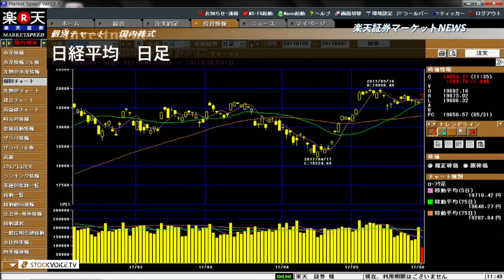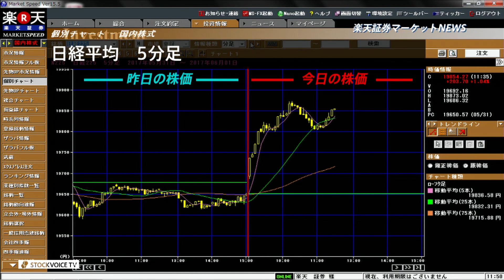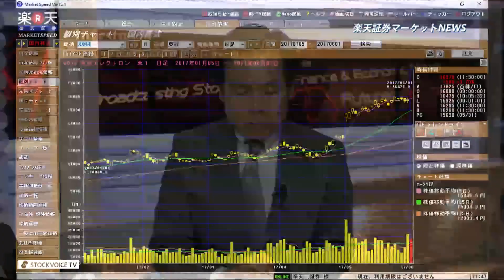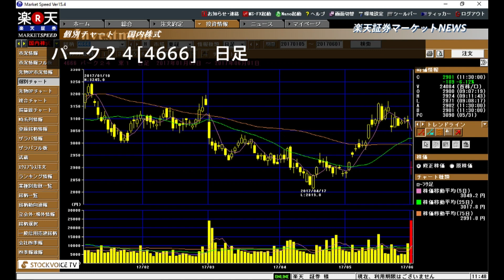楽天証券マーケットＮＥＷＳ6月1日【前引け】